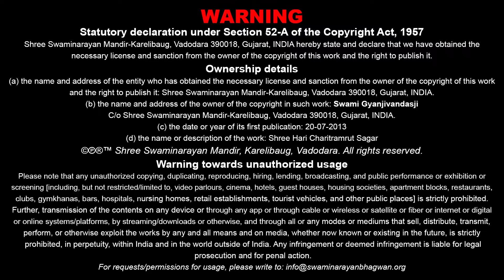Sagar Katha - 762 | સાગર કથા - ૭૬૨ | Pur - 10 | 20 Jul 2013 | Gyanjivandasjiswami - Kundaldham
Title: Nishchayni Khumarina 12 Lakshano
Guj. Title: નિશ્ચયની ખુમારીના ૧૨ લક્ષણો
Granth Chapter - Sub Chapter: Pur 10 - Tarang 54
Granth Name: Shree Hari Charitramrut Sagar
Granth Author Name: Adharanand Swami
Type: Katha
Category: Granth Katha
Orator: Gyanjivandasjiswami - Kundaldham
Sabha Type: Morning Sabha
Sabha Number: 762
Event Date: 20 Jul 2013
Location: Swaminarayan Mandir, Karelibaug - Vadodara